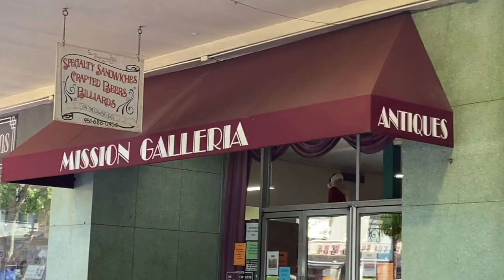Mini Birthday Vlog